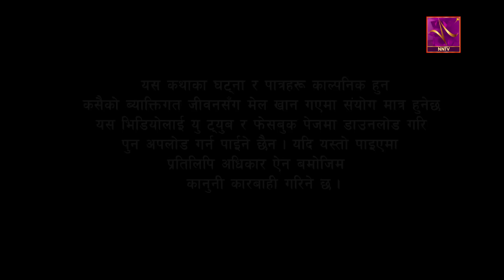माया भाग ४८ || Maya Epi-48 || Pragya Joshi, RJ Singh, Saroj Dahal, Radha Shrestha || June 07, 2023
Maya
                  माया
Writer/Directer: Saroj Dahal
Producer: Pragya Joshi
Cinematographer: Ramkrishna Chaulagai
Edit: Ramesh Bishunkhe
Lyrics: Laya Sangraula
Singer: Sabbu KC, Rabi Subedi
Make up: Priya Nagarkoti
Light: Bikash RB, Uddav Bhujel

Artist: Pragya Joshi, Kopila Thapa, RJ Singh, Radha Shrestha, Saroj Dahal, Ramesh Adhikari, , Muna Bhandari, Rabina Bastakoti,  Jagadish Adhikari, Shreya Bohora, Anup Sharma Dhakal, , Kishor Pandey, Dipak Sunar, Dhurba Khadka, Ambika Pandey,  Parbati Pandey, Maya Sherpa, Rajaram Gautam,Abiral Shrestha, Pradip Baram, Surendra Thapa,  Priya Waiba